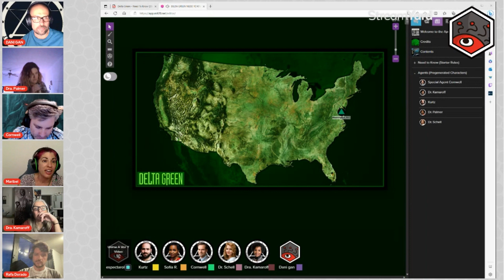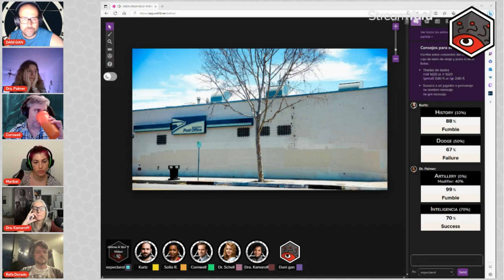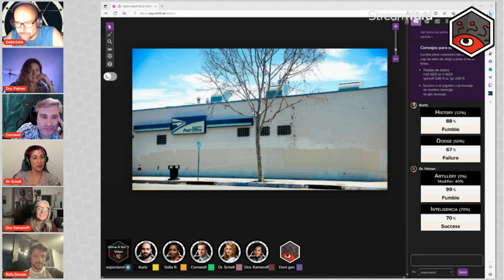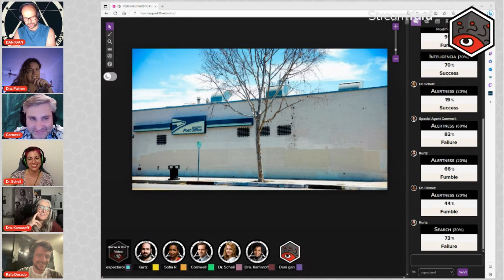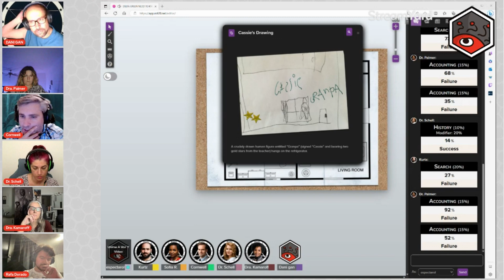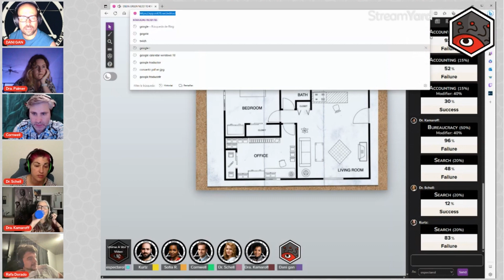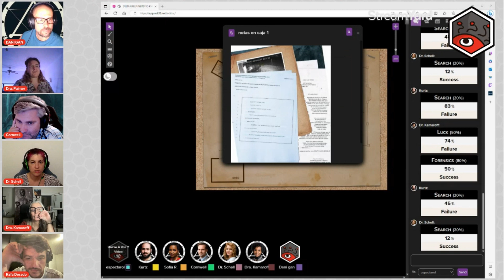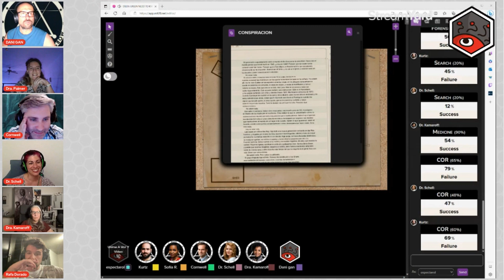Delta Green | Necesito saber (One-Shot)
El engaño es un derecho. La verdad es un privilegio. La inocencia es un lujo. Nacida de la incursión del gobierno estadounidense en 1928 en la degenerada ciudad costera de Innsmouth, Massachusetts, la agencia encubierta conocida como Delta Green se opone a las fuerzas de la oscuridad con honor, pero sin gloria. Los agentes de Delta Green se deslizan a través del sistema, manipulando la burocracia federal mientras hacen retroceder a la oscuridad un día más, pero a menudo a un coste personal demoledor.
Delta Green es un juego de horror y conspiración Lovecraftiana.

¡No te pierdas nada de lo que hacemos en nuestras RRSS!